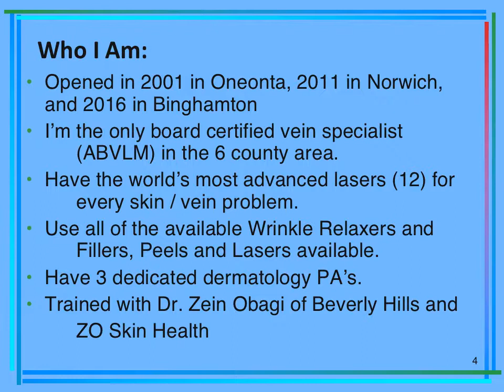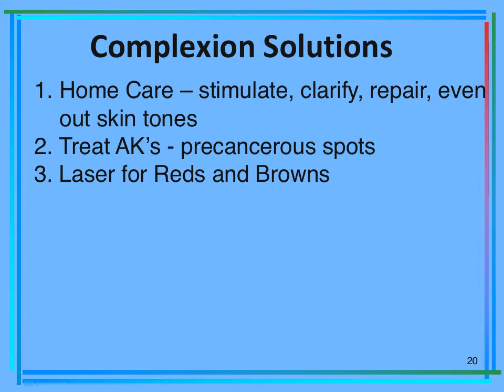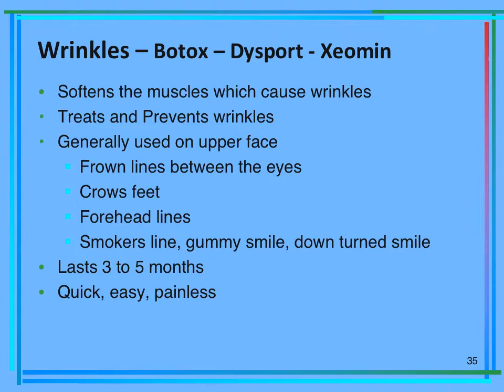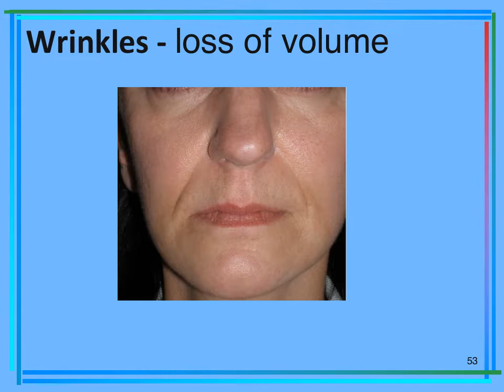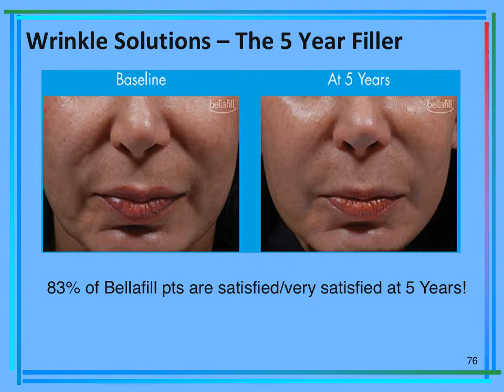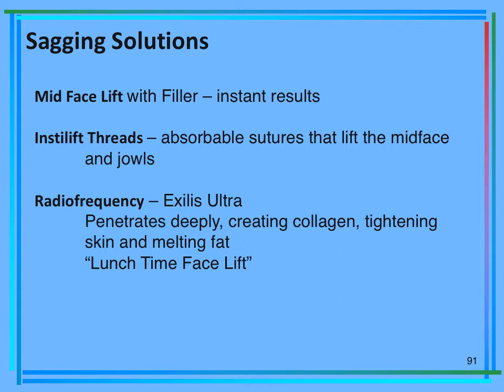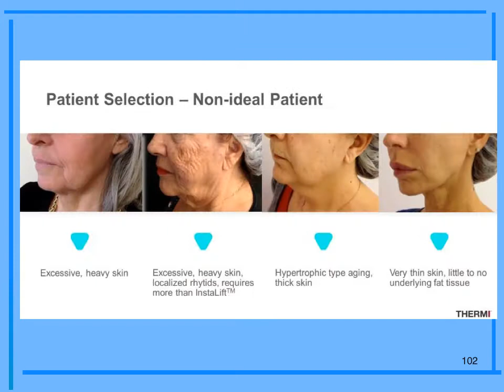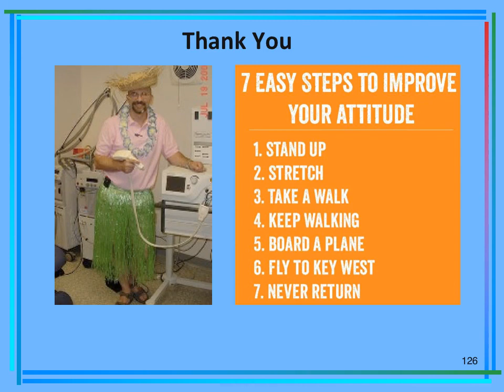Luscious Lips Feb 2018 Presentation